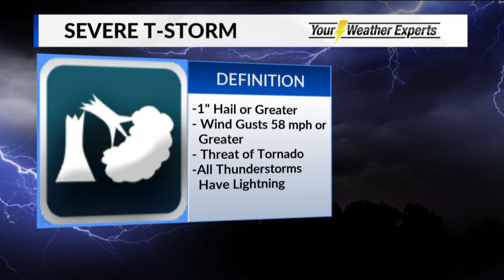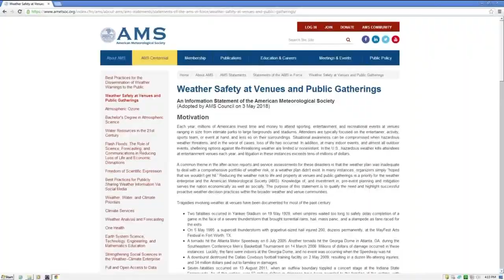Elisa Raffa - KOLR 10, Weather Plays a Role in Ride the Ducks Tragedy 7/26/18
Weather impacts us daily. In the Ozarks, severe weather watches and warnings are fairly common. But have you ever thought about how our own personal experiences could impact the way we react to these alerts?

I spoke to NWS Springfield Senior Meteorologist Doug Cramer and Weather Risk Communication Expert Dr. Gina Eosco on this topic in light of weather playing a role in the Ride the Ducks tragedy in Branson.